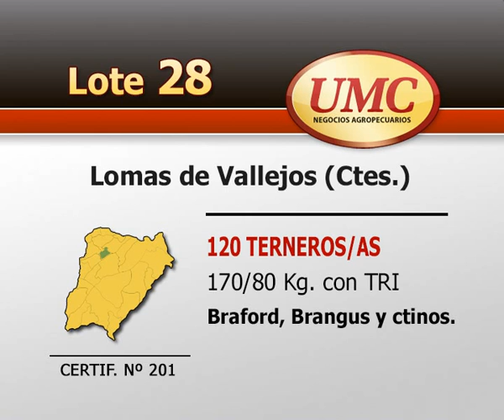UMC 10 12 13 Lote 0028